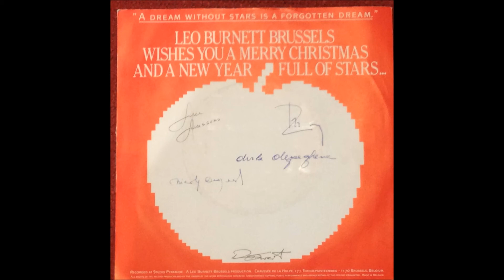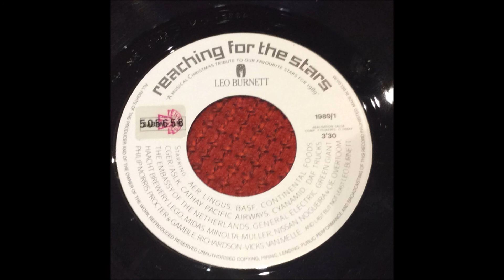Leo Burnett - Reaching For The Stars (Christmas Tribute) - Rare 7" promo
Label: Not On Label – 1989/1
Format: Vinyl, 7", single sided, promo, 45 RPM, Stereo
Country: Belgium
Released: 1989
Genre: Electronic
Style: Electro, New Beat

A Musical Christmas Tribute To Our Favourite Stars For 1989